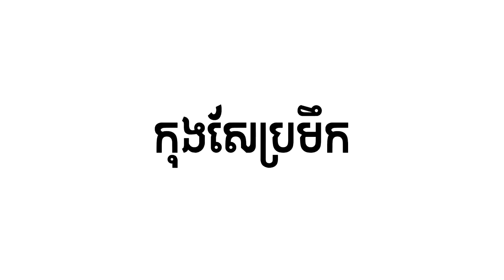កុងសែប្រមឹក ៖ Maco ft Cherry {Music Video} kong Se pro merk